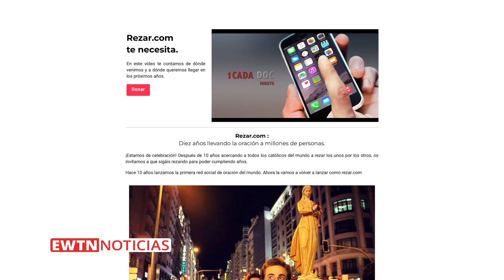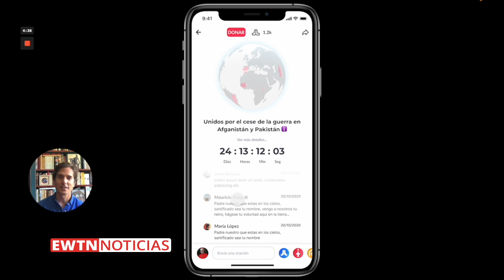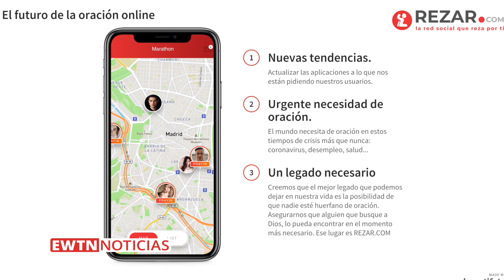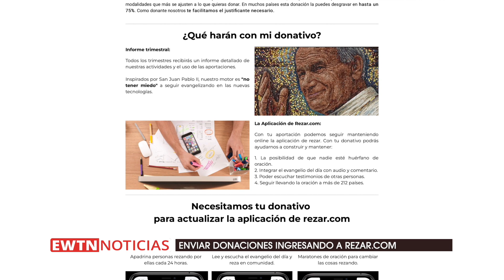Esta nueva red social podría unir en oración a millones en todo el mundo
La iniciativa May Feelings, que ya ha cumplido 10 años, anunció el lanzamiento de Rezar.com, una aplicación que busca unir en oración a millones de personas en todo el mundo.